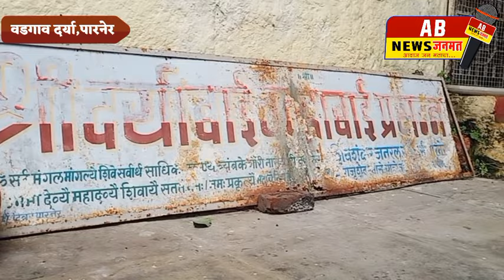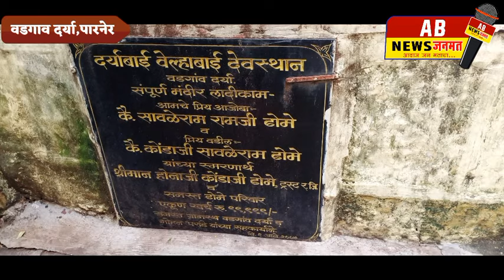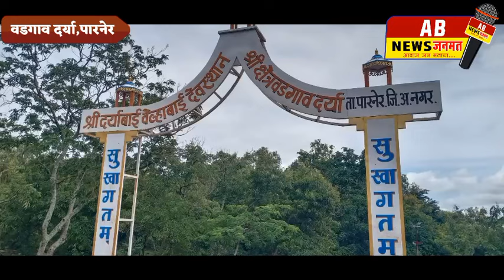पहा पारनेर येथील निसर्गरम्य जागृत देवस्थान श्री.क्षेत्र वडगाव दर्या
श्री.जितेंद्र मधुकर कांबळे
(देवीचे पुजारी)